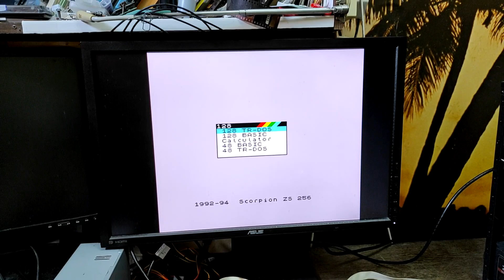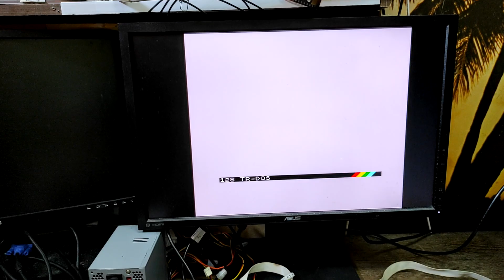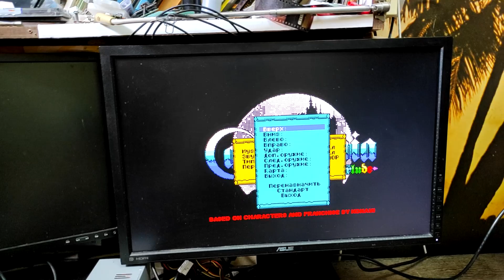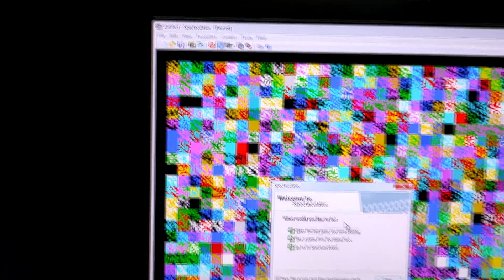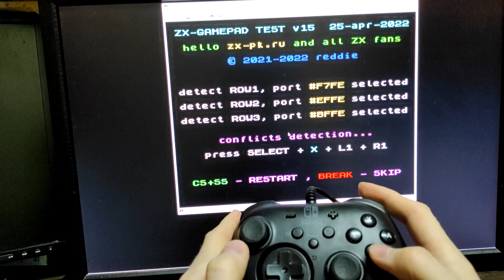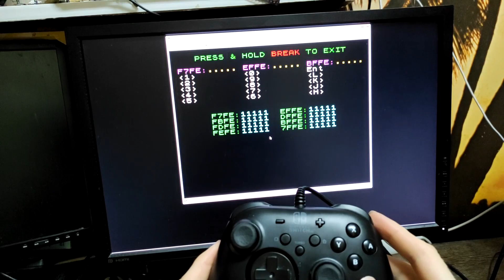Геймпад для ZX Spectrum: подключаем контроллер от Sony Playstation (часть 2) - проверка в играх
Вторая часть рассказа о новом интерфейсе управления для Спектрума.
Показана работа в играх на реале, а также поддержка интерфейса в эмуляторах (спойлер: там все уже сделано!)
Кто не зареган на zx-pk.ru - задавайте вопросы здесь, отвечу и на форуме.
Давайте вместе развивать наш любимый компьютер детства!

00:00 Краткое описание, сравнение с восьмибитным Кемпстоном
01:10 Демонстрация на реале в игре Airwolf 2
03:40 Демонстрация на реале, игра Castlevania
05:47 Поддержка интерфейса в эмуляторах: все будет хорошо =)